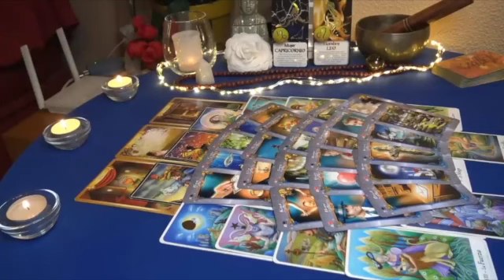TAURUS THERE WILL BE JEALOUSY WHEN YOU GET THIS - YOU’RE THE BEST/DON’T BE TEMPTED BY THE DRAMA✨JUNE